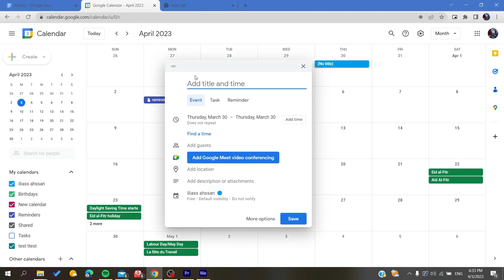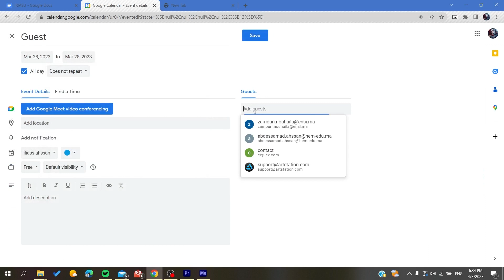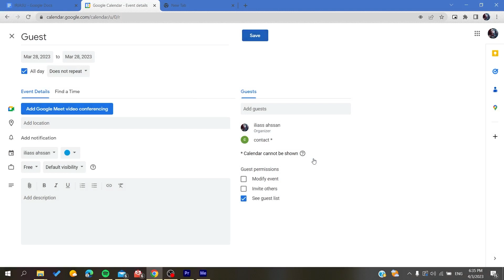How To Add Optional Guest Google Calendar Tutorial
Today we talk about add optional guest on google calendar,google calendar,google calendar tutorial,how to use google calendar